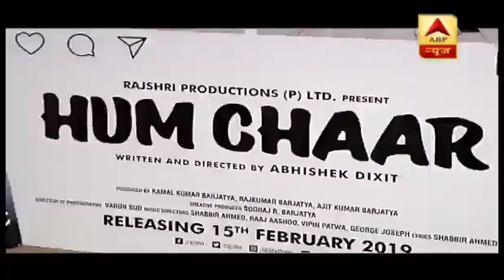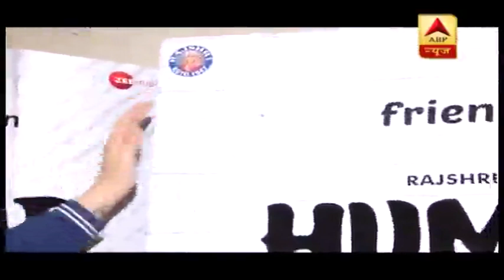जब Hum Chaar के सितारों ने नहीं छोड़ी एक दूसरे की टांग-खिंचाई में कोई कसर, देखिए ये खास इंटरव्यू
जब HumChaar के सितारों - Anshuman Malhotra Tushar Pandey Simran Sharma Prit Kamani ने नहीं छोड़ी एक दूसरे की टांग-खिंचाई में कोई कसर.